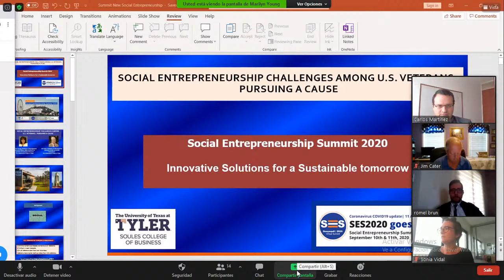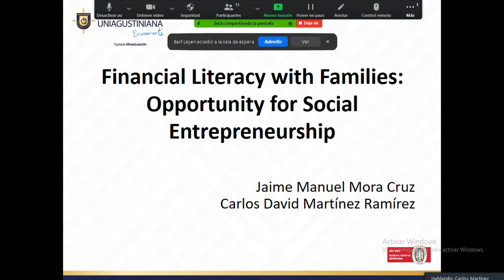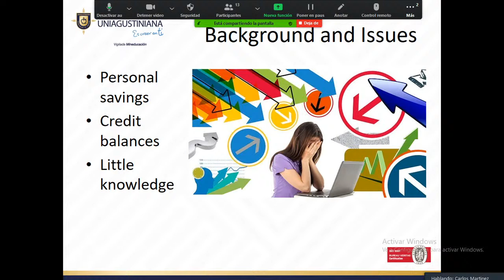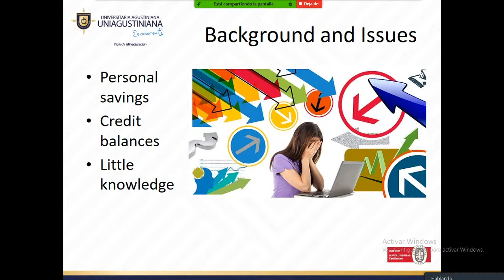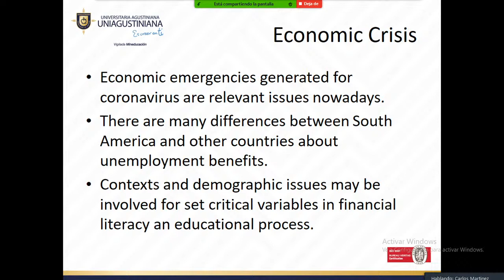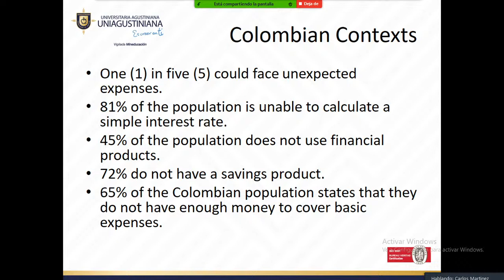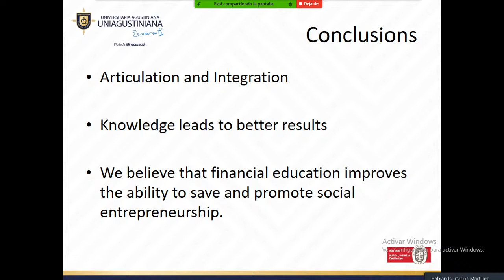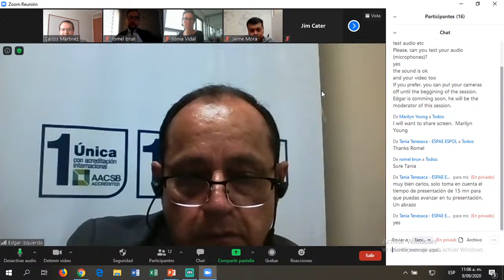Financial Literacy with Families: Opportunity for Social Entrepreneurship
Lecture: Financial Literacy with Families: Opportunity for Social Entrepreneurship
Event: SES 2020